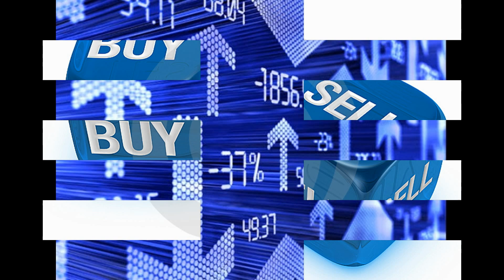options traders Binary Options The Best Trading Software Binary Options